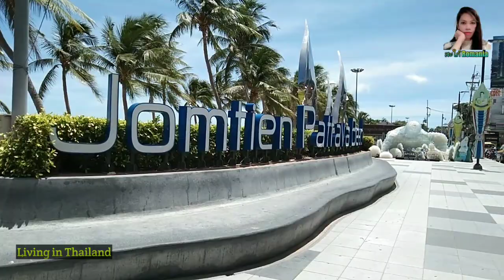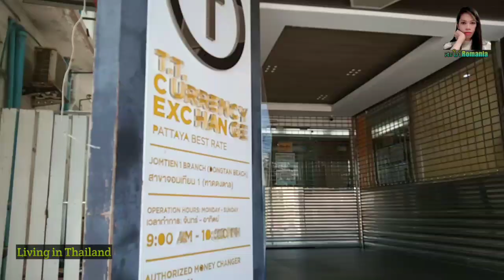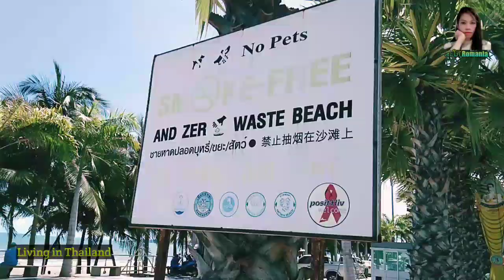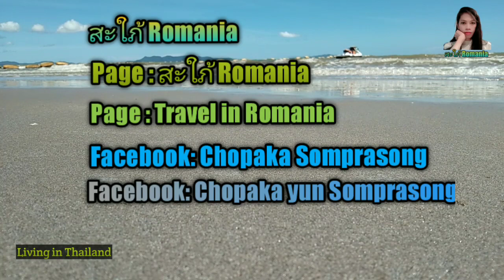update หาดจอมเทียนความงามที่ ไม่จางหาย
สวัสดีค่ะคลิปนี้ สะใภ้ Romania หญิงพาเพื่อนๆ มา อัพเดท ความสวยงามของชายหาดจอมเทียน ให้เพื่อนๆ ชมค่ะ หวังว่า เพื่อนๆ คงหากคิดถึงทะเล ลงได้บ้างไม่มากก็น้อย ถ้า เพื่อนๆ มีจ้อสงสัยประการใด ฝากคอมเม้นท์ใต้คลิปให้ด้วยนะคะ เพื่อเป็นกำลังใจ ในการทำคลิปค่ะ
หญิงขอขอบคุณ ทุกท่านที่ สละเวลา เข้ามารับชมช่องของ สะใภ้  Romania ค่ะ